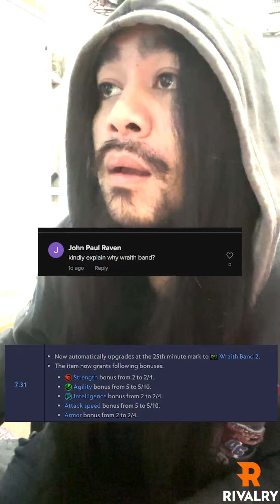why wraith band pudge